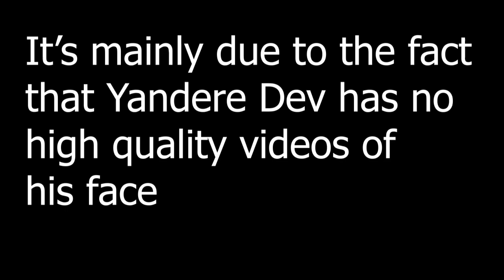[DEEPFAKE] Onision Consumes Yandere Dev's "Milk" Chalice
Omg blurry Onision, don't drink that! That isn't Milk!

Did you ever think that Onision would drink the "Millk" Chalice? (Milk for advertiser-friendly reasons).

Also, I'm sorry that the video is so blurry, the original video is very low quality so the software has a lot of trouble getting it right.